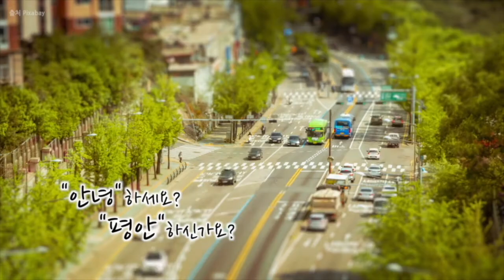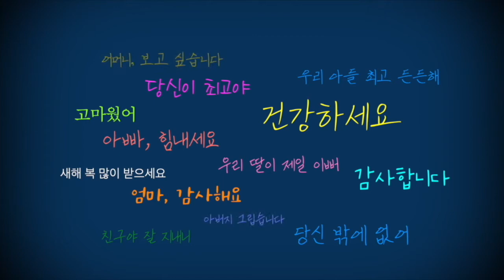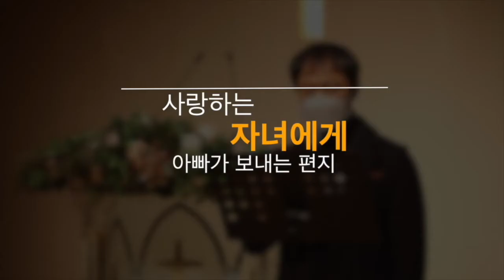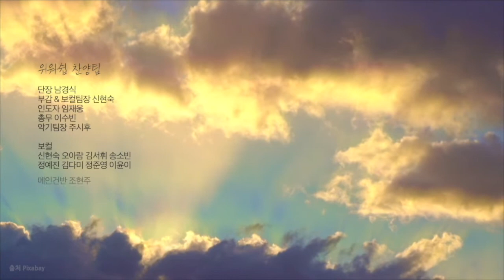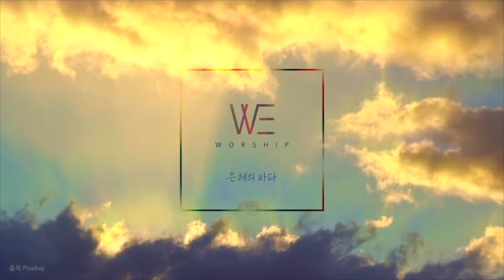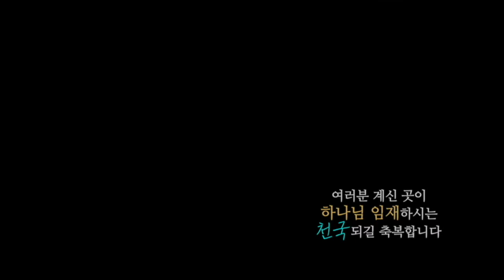2020.12.31 2020년 행복한 송구영신 영상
2020년 마지막 시간을 보내며
하나님 사랑과 은혜를 나누는 영상을 만들었습니다

2021년 새해에 하나님 더 크신 은혜와 사랑이
우리 성도님 가정에 늘 함께 하시기를 기도합니다
주님 마음으로 사랑하고 축복합니다
감사합니다